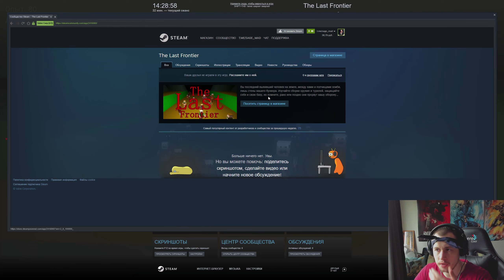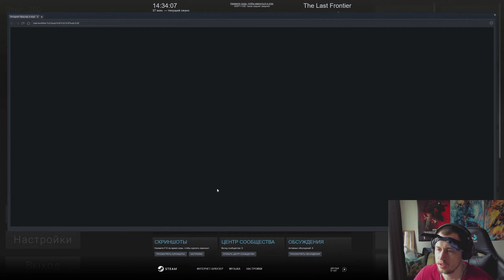Осмотр игры The Last Frontier в Steam и часть геймплея.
Наш телеграмм, самые горячие новости из жизни стримера и его окружения
Каждый должен посмотреть:
Каждый твой просмотр, лайк, комментарий, любое твое действие нам помогает, спасибо, что с нами !!!